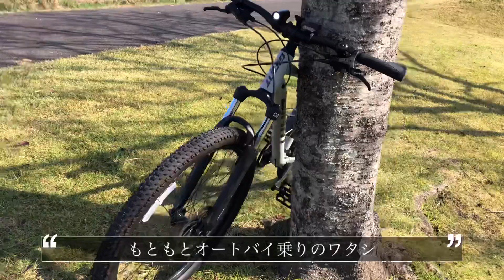ジャイアントMTB タロン 自転車趣味のススメ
最近、クルマではなく自転車を本格的に趣味とする（せざるを得ない)時代がついに来た‼️という気がしています。

勿論、今のクルマたちを超絶楽しい環境負荷が少ないクルマに改造出来るのであれば勿論、捨てがたいですが、、、これからは化石燃料を燃やす乗り物は肩身はますます狭くなっていく、
、、そこで20台後半から始まった自転車趣味の本格的な再開という訳です。

複数台所有も容易く、保険は何台あってもせいぜい月500円程度、工具を揃えれば弄りの世界は無限大です‼️弄りや改造、チューニング、ドレスアップの愉しさ、やりがいは本質的にはクルマのそれと殆ど差がないと思っています。

唯一、行動範囲に関してはe bikeがある程度、解決してくれそうです❣️